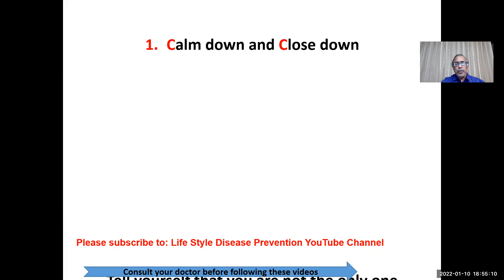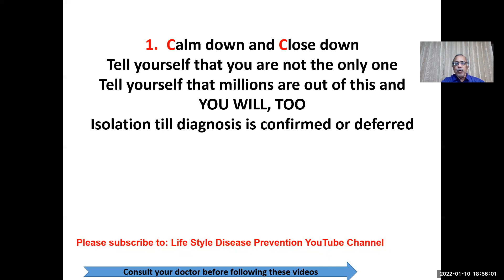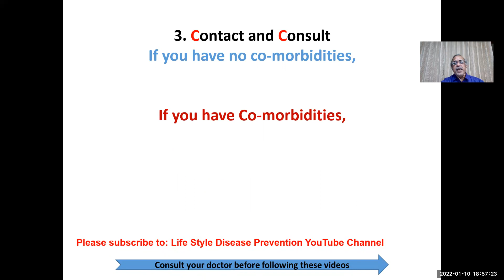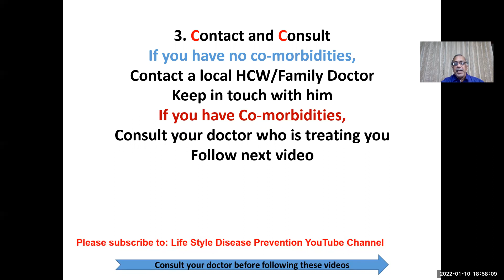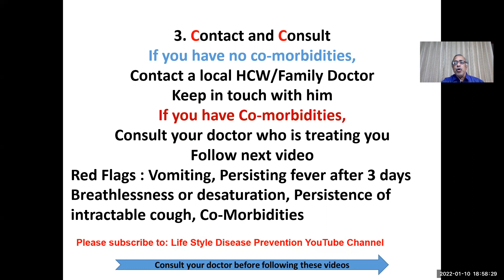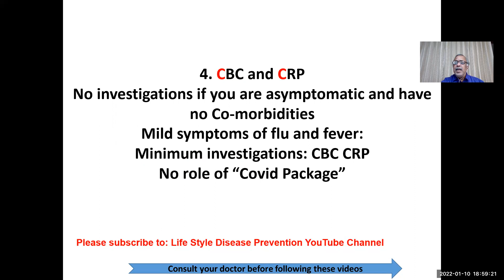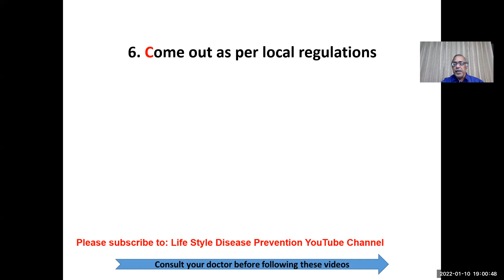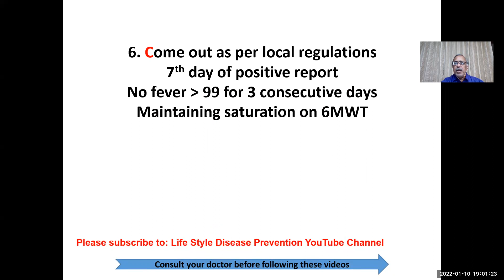5 minute video 2: Covid Positive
How to manage if you receive a Covid Positive report? Do not panic. We are showing you a "6 C" approach if it happens by chance to you or any of your near and dear ones. In the second video in the series of "Third wave", we again descibe in 5 minutes the important management steps. Many more videos to follow.